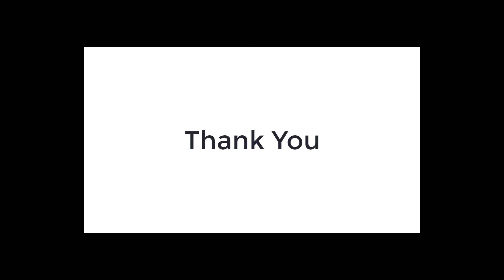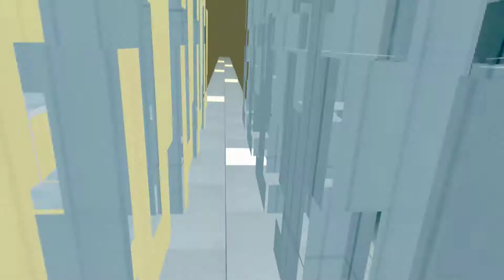Pistol Whip | Lilith | Normal | S